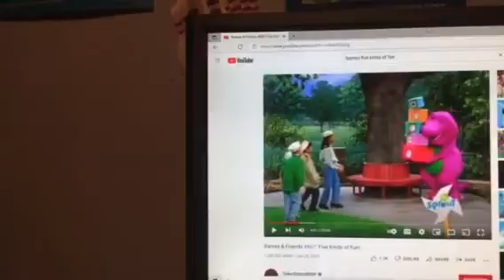Barney & Friends PBS